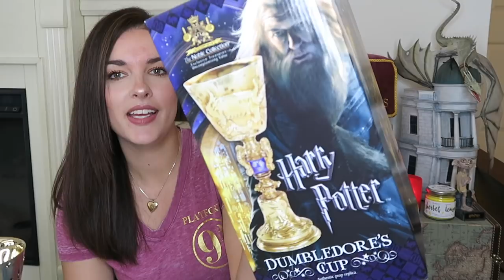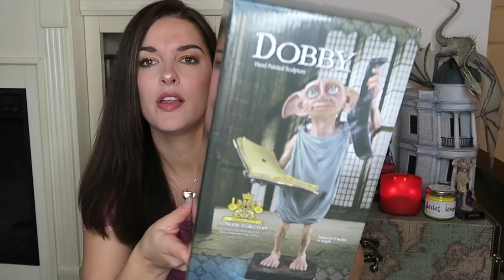HUGE HARRY POTTER NOBLE COLLECTION HAUL! | Mindy Minx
In today's video I shared my Noble Collection Haul with you guys! I hope you guys enjoyed the video.

NOBLE COLLECTION ITEMS MENTIONED:
-Hogwarts Castle
-The Crystal Goblet
-The Prophecy Orb
-Time-Turner Special Edition
-Sorcerers Stone
-Dumbledore Cup
-Slughorn Hourglass
-The Golden Egg Prop Replica
-Magical Creature Buckbeak
-Magical Creature Hungarian Horntail
-Magical Creature Dobby
-Magical Creature Ukranian Ironbelly
-The Monster BooK of Monsters Collector Plush
-Dobby Sculpture
-Wand Display 10
-Hogwarts 9 3/4 Sign Wood Display

PICTURES & DAILY UPDATES:
INTAGRAM: Mindy Minx

See you again next Sunday!!